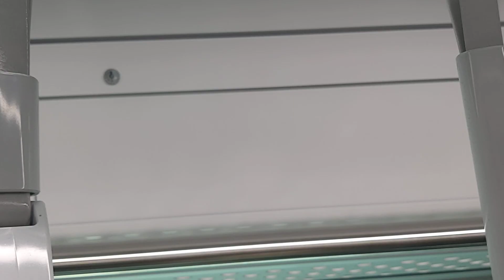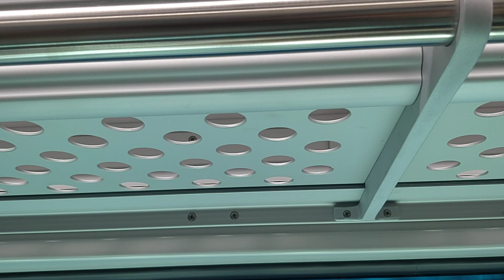코레일 1호선 동두천행 열차 개봉~구로 주행